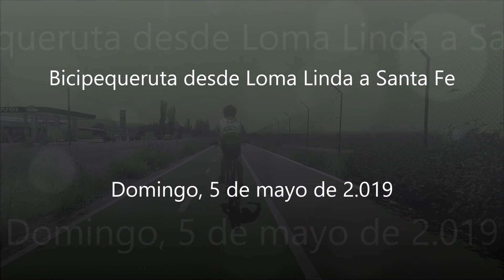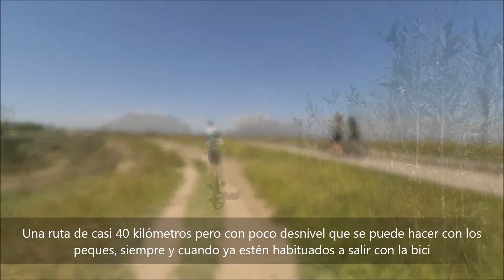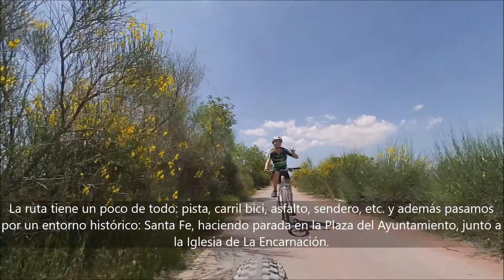Bicipequeruta desde Loma Linda a Santa Fe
Hoy tocaba bicipequeruta desde Loma Linda a Santa Fe.

Una ruta de casi 40 kilómetros pero con poco desnivel que se puede hacer con los peques, siempre y cuando ya estén habituados a salir con la bici y ojo, que hay tráfico rodado durante todo el recorrido que aunque es poco, si que hay que mantenerse en guardia en todo momento.

La ruta tiene un poco de todo: pista, carril bici, asfalto, sendero, etc. y además pasamos por un entorno histórico: Santa Fe, haciendo parada en la Plaza del Ayuntamiento, junto a la Iglesia de La Encarnación.

Muy recomendable. No os la perdáis.

¡Nos vemos!